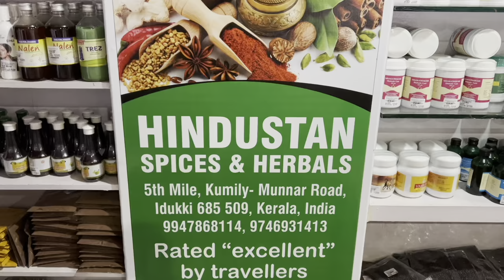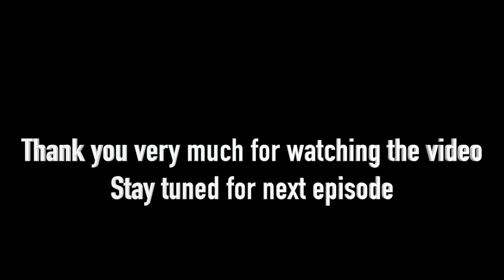Kerala Road Trip 2022 | Thekkady | Elephant Safari | Rahul Koundal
When someone is on Kerala Road trip and do not talk about Thekkady then something is seriously missing. We decided to dedicate half day for Thekkady wherein we did elephant safari.
Thekkady is famous for its boating experience, which we missed because it required advance booking. Nevertheless, it was a great fun exploring this beautiful town as part of our Kerala Road trip.

Thekkady is situated about 257 km (160 mi) from Trivandrum, 145 km from Cochin International Airport and 114 km from Kottayam railway station. Thekkady is located 4 km away from Kumily, a plantation town in Kerala-Tamil Nadu border. The sanctuary is famous for its dense evergreen, semi-evergreen, moist deciduous forests and savanna grass lands. It is home to herds of elephants, sambar, tigers, gaur, lion-tailed macaques and Nilgiri langurs. Due to the density of the forest, sightings of elephants and especially tigers are highly unlikely.

The Periyar Wildlife Sanctuary is spread across 777 km2 (300 sq mi), of which 360 km2 (140 sq mi) is thick evergreen forest. The wildlife sanctuary was declared a tiger reserve in 1978. The splendid artificial lake formed by the Mullaperiyar Dam across the Periyar River adds to the charm of the park. The greatest attractions of Periyar are the herds of wild elephants, deer and bison that come down to drink in the lake. The sanctuary can be accessed by trekking, boating or jeep safari.

Thekkady is considered a haven for natural spices such as black pepper, cardamom, cinnamon, nutmeg, nutmace, ginger, and clove.

Nearby places of interest

Ottakathalamedu
One of the highest Mountain for trekking. Jeep trip is available from Kumily. Thekkady lake is visible from the top of the mountain.

Murikkady
This place consists of spices and coffee plantations. It is about 5 km from Thekkady.

Chellar Kovil
This is located about 15 km from Kumily en route to the Theni district of Tamil Nadu. This place has a lot of picturesque waterfalls and cascades.

Anakkara
Located at about 13 km from Kumily on the Kumily-Munnar road. A new airport is proposed at Anakkara and is under review by the Airports Authority of India. Anakkara is famous for spice garden.[citation needed] All variety of spices available.

Mangala Devi Temple
It is situated about 18 km from Thekkady at an altitude of 1341 m above sea level. It is surrounded by lush greenery and is closed throughout the year except during the Chitra Pournami festival. At other times tourists can still visit it by getting a special letter from the forest ranger. The view from the temple premises is spectacular and one can see part of Eastern Ghats and some villages from adjacent state of Tamil Nadu.

Periyar National Park
It is spread across an area of 300 square miles, Periyar National Park is covered by lush evergreen and deciduous forests serving as home to various animals such as deer, elephants, sambar, Nilgiri Langurs,

Pattumalay
Pattumalay literally means hills draped in silk. It is known for its lofty peaks, little streams, tea plantations and tea factories. This beautiful region in Idukki is 8 km from Peermade and 24 km from Thekkady. One of the major attractions of this region is The Velankanni Matha Church situated atop a hill. This is a famous pilgrim center, and is built entirely from granite. Pattumalay is also home of the biggest names in the tea production sector - Harrisons Malayalam limited Pattumalay Estate.

Pattumalay Tea Factory

Pattumalay Tea Factory is situated 24 km from Thekkady. Pattumalay Tea Factory is a major producer of Orthodox tea and belongs to Harrisons Malayalam Limited. It is the oldest Orthodox factory and also owns central Travancore only Orthodox Tea Factory. It has capacity of 16000 kg per day. The Pattumalay Estate was established in the year of 1931.